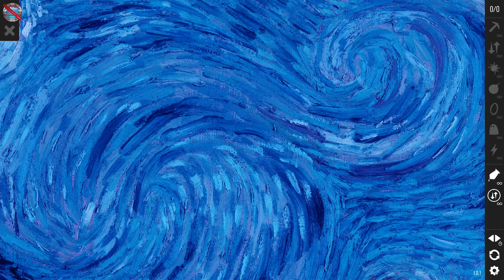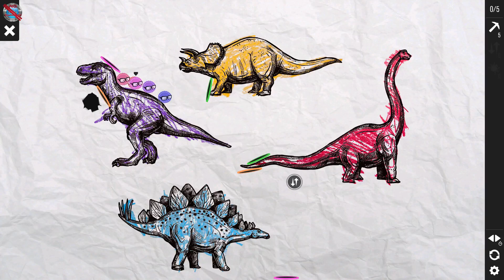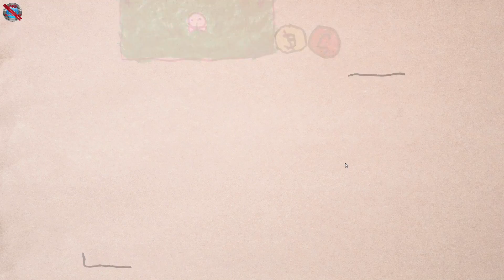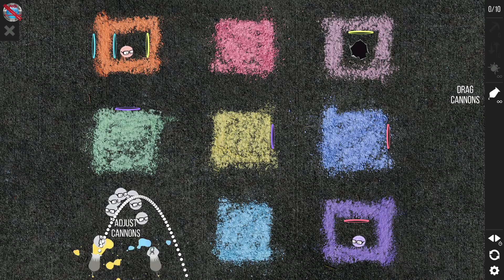Inklings Gameplay no commentary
DinXy plays Inklings on PC using keyboard and mouse.Testing the game out. NO commentary!